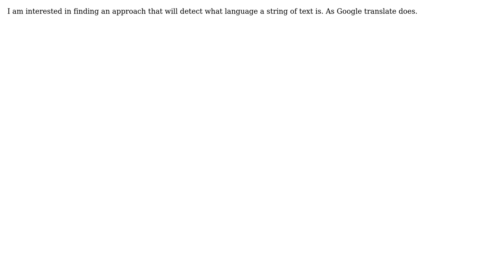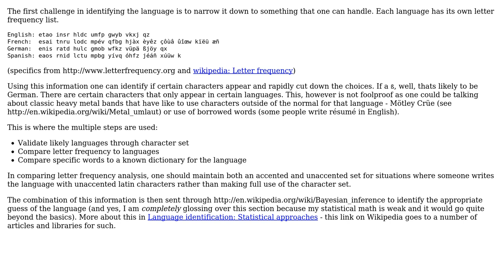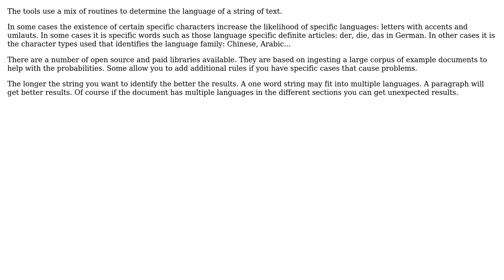Software Engineering: Algorithm/research on detecting language of text (3 Solutions!!)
Software Engineering: Algorithm/research on detecting language of text

With thanks & praise to God, and with thanks to the many people who have made this project possible! | Content (except music & images) licensed under CC BY-SA | Music | Images & others | With thanks to user Sam Leach user Philipp user mhoran_psprep and the Stack Exchange Network Trademarks are property of their respective owners. You are responsible for your own actions.